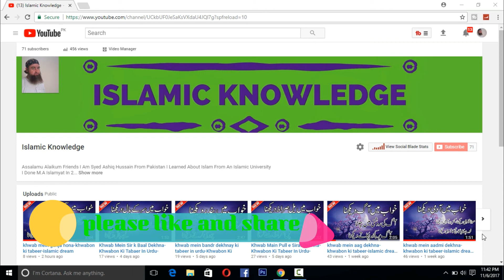khwab mein bacha dekhnay ki tabeer-apne ap ko bacha dekhnay ki tabeer-bohna huwa bacha dekhna